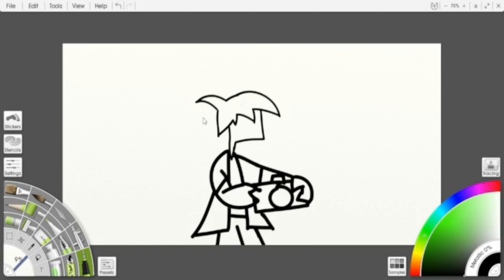Pokemon Snap NSO Thumbnail Speedpaint